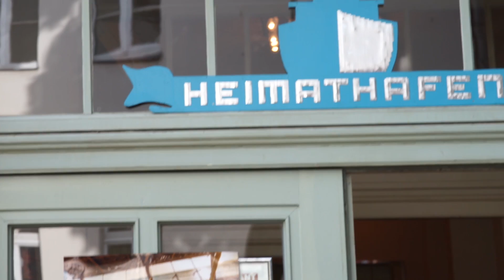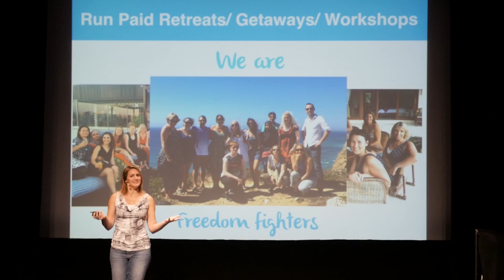DNX GLOBAL 2015 ✰ Best Of Digital Nomad Conference [Music Only, All Speakers]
Instrumental version: Best of video of the first DNX GLOBAL - music only
Just to lean back and enjoy :)

NEWS: DNX GLOBAL is coming to Bangkok, Thailand!

✔ The latest infos & discounts on DNX ✰ Digital Nomad Conference
✔ The latest infos & exclusive discounts for our DNX CAMPS in the most beautiful spots
✔ The overview of the TOP 10 hotspots for Digital Nomads with insider tipps
+ BONUS: 7 Emails with lots of value & AMAZING HACKZ for your Digital Nomad life
►►► Follow us around the world!

-=[DNX connects and supports Digital Nomads all over the world]=-
Felicia Hargarten and Marcus Meurer are the initiators of the DNX movement and started the biggest event for location independent entrepreneurs: DNX ✰ Digital Nomad Conference

DNX also runs regularly Coworking and Coliving DNX CAMPS in tropical places all over the world

DNX is even more than shaping the future of work.
We are helping you to live and work location independent and achieve more freedom on all levels.
DNX helps you to improve ALL areas of your life to make you more happy, fulfilled and bring your special gift into the world.
We are supporting you in personal growth, health and fitness, biohacking, spirituality, productivity and mindfulness.

DNX ✰ I CHOOSE FREEDOM